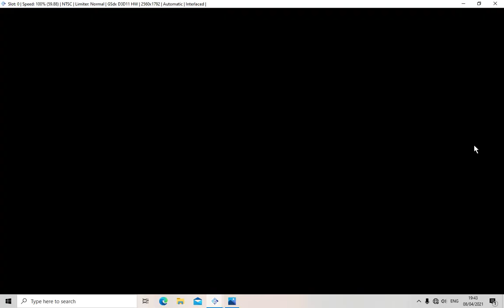Can I create Eliza from Tekken 7 in WWE SVR 2011? - WWE SVR 2011 caw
Imagination _ is about WWE SmackDown vs. RAW 2011 and WWE 2k19 (for now) such as created diva, created superstar, created story, gameplay, etc.

You are invited to my channel to get other interesting videos